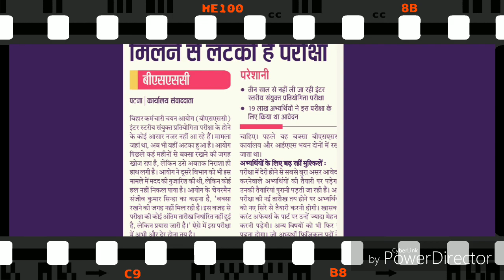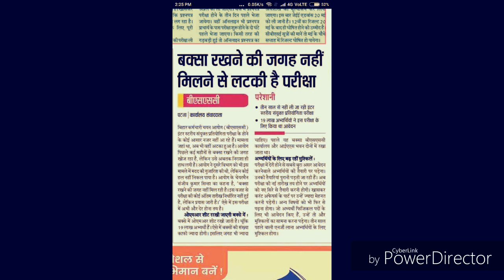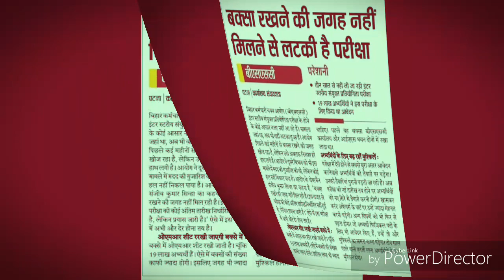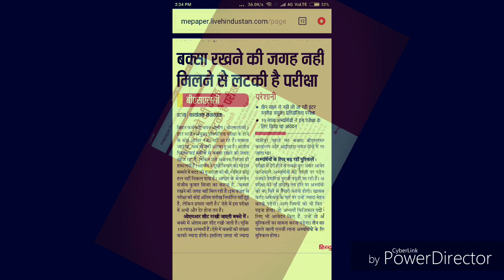BSSC inter level examination new update 20/04/2018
BSSC Exam NEWS Through Hindustan news paper 29/04/2018